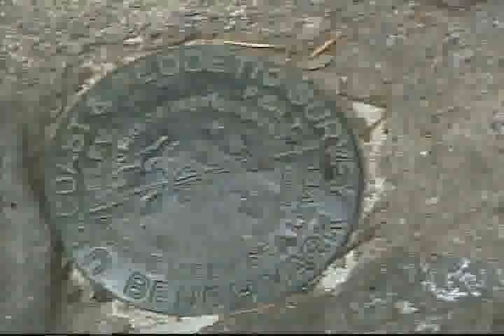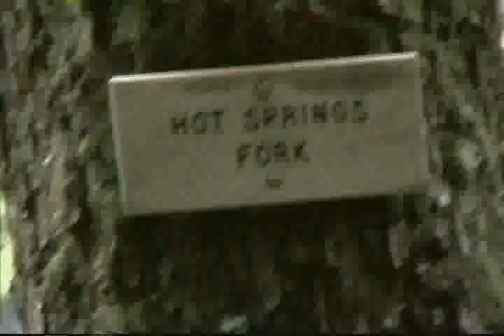Hot Springs 2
About 15 years ago My little Brothers , Me , my Mom and Her  Friend went to the Austin hot springs and then We went on to Bagby Hotsprings here in Oregon .